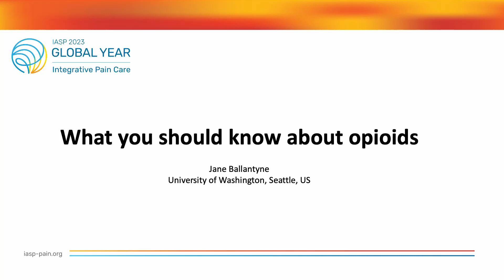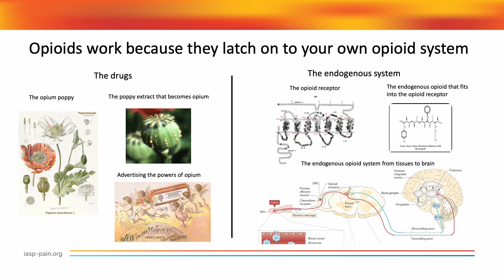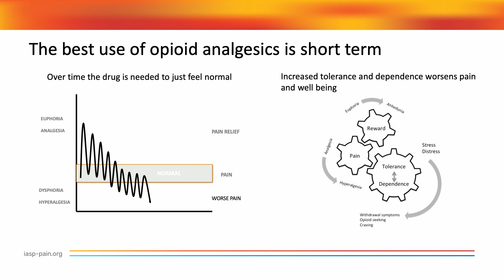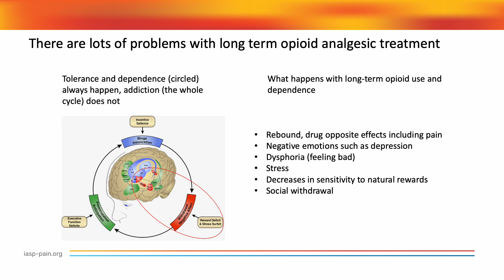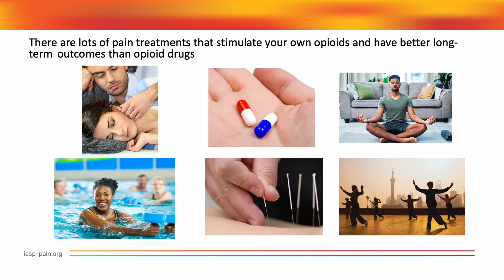The Long Storied Opioids in 5 Minutes - Jane Ballantyne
Opioids can be helpful for short periods of acute pain. Neuroscience research has shown us that the brain changes with chronic opioid use and these adaptive mechanisms cause multiple problems.